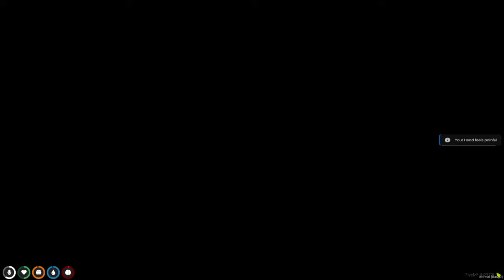BABY STEALS DADDY'S CAR 100 TIMES!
BABY STEALS DADDY'S CAR... (Who's Your Daddy?)